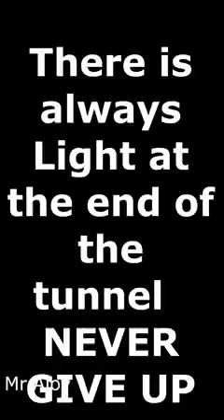OMG! NOT ALL THAT GLITTERS ARE GOLD. HMMMM, PLEASE 🙏 WATCH, LEARN AND SUBSCRIBE TO THIS CHANNEL.